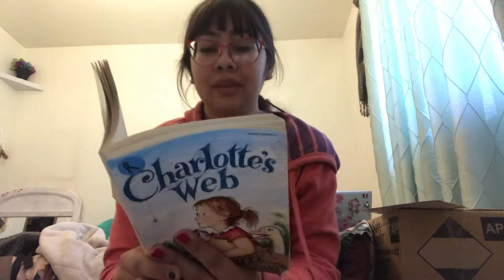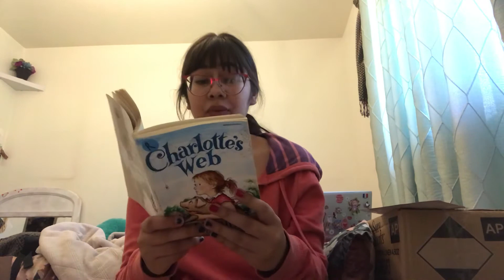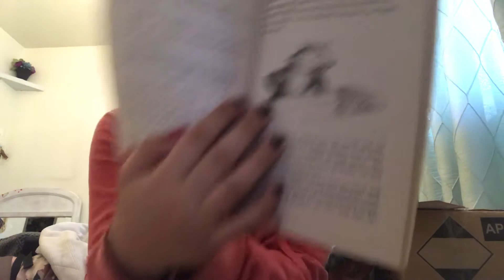Charlottes web chapter 18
Read chapter 18 the cool of the evening from charlottes web by EB White